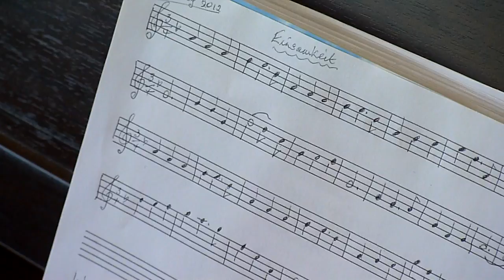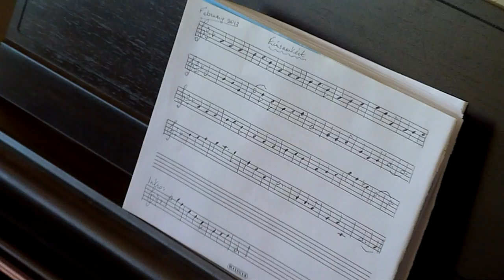Molly Wheeler plays her original composition "Einsamkeit" (which means lonliness)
Recorded 26/2/12.  Whilst mum's husband Laurie is in hospital (4months now), she has written many compositions. This is her latest.